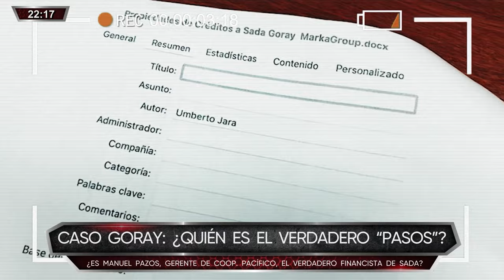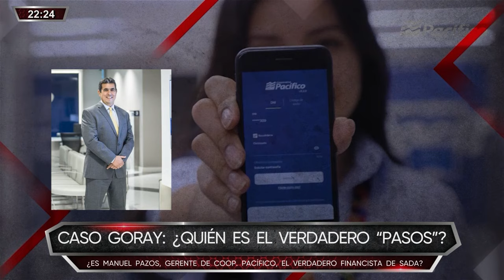Combutters - ENE 19 - CASO GORAY: ¿QUIÉN ES EL VERDADERO "PASOS"? | Willax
¿Es Manuel Pazos, gerente de Coop. Pacífico, el verdadero financista de Sada?